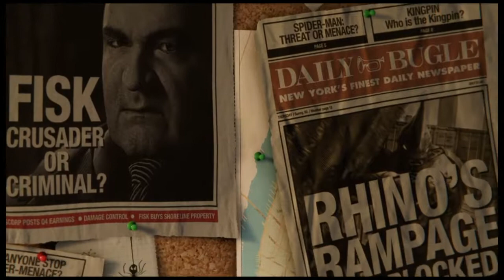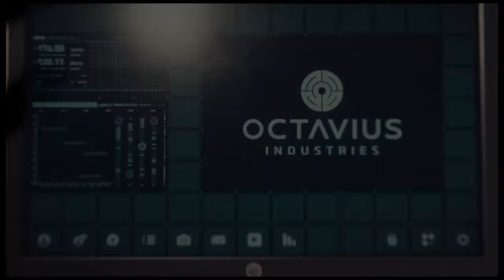Your on fisk Spider man PS4 part 1 long gameplay {GRP}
This is the start of a new lets play wich is spider man PS4  as we take down king pin